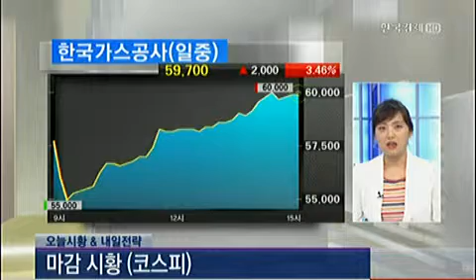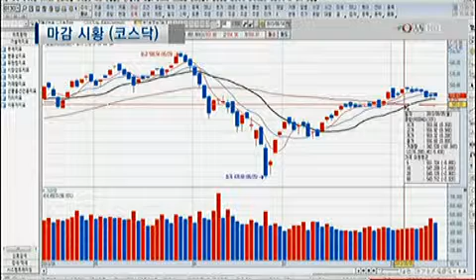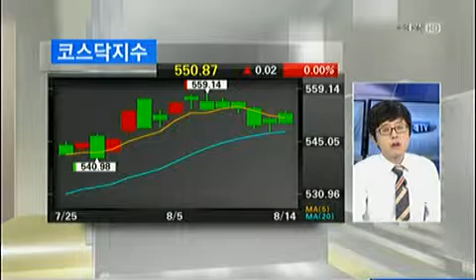[마감동사호가] 코스피/코스닥 마감시황_2013년 8월 14일 방송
이무학 라이브리서치 대표
허윤정 한국투자증권 Efriend Air 과장